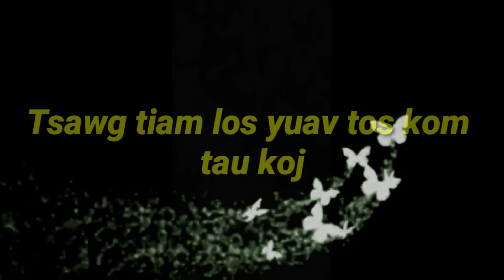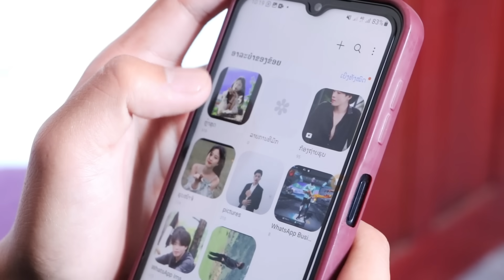Part #236"Tsawg tiam los yuav tos kom tau koj"Every generation will wait until got you"